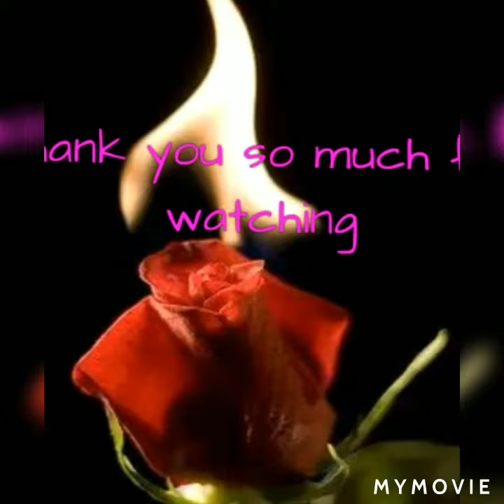Sweetest fur babies in town